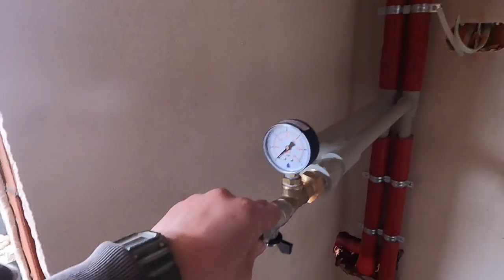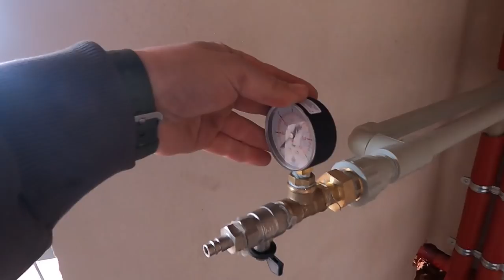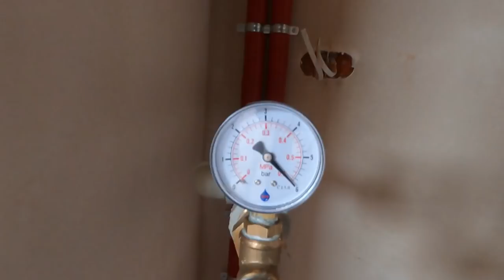Rozdzielacze podłączone, czas na próbę ciśnienia - remont4you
Jeżeli moje filmy są dla ciebie pomocne i chcesz dołożyć cegiełkę do budowy tego kanału możesz wesprzeć mnie na platformie Patronite